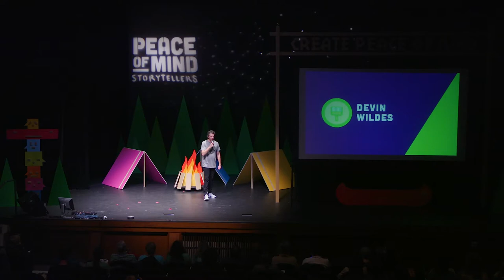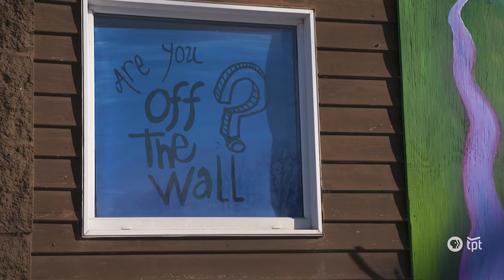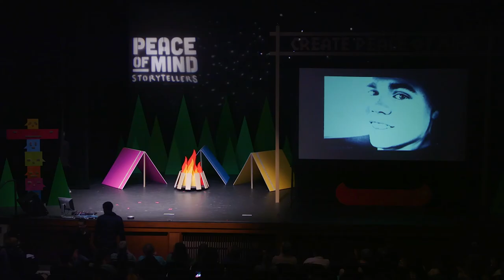2018 Peace of Mind Storytellers, Devin Wildes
Devin Wildes found his voice through art - quite literally. As a young autistic artist, this is his story of triumph. Through the power of art and family, Devin surpassed all expectations to not only speak; but move the world around him through his art.

Devin has shared his life's struggles throughout the years with different media outlets such as PBS, The Pioneer Press, & The Star Tribune. Devin has been a poster boy for children with autism and fighting for his rights. Today, Devin is a spokesperson for ArtForce who sells his art through the Wings program. All proceeds he donates to charities he's passionate about.